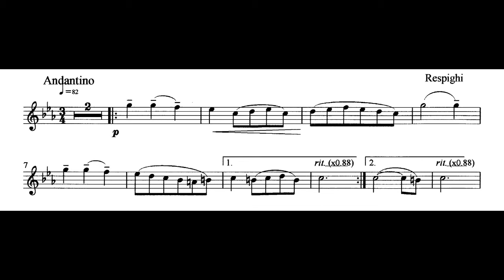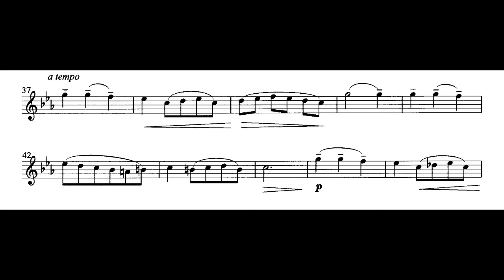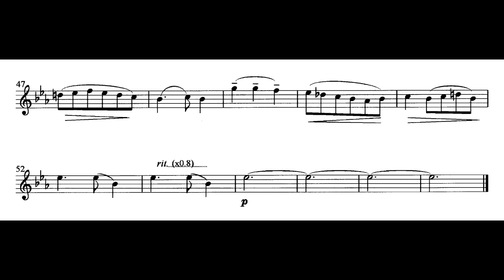MWOFL "Italiana" Lute Suite 3 Respighi イタリアーナ伴奏 第3組曲 レスピーギ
イタリアーナ伴奏_リュートのための古風な舞曲とアリア：第3組曲_レスピーギ_MWOFL_Italiana_Ancient Dances and Airs for the Lute: Suite 3_Respighi

This music sound is made by PC software so that you can play by flute (or Violin/Oboe/Other instrument) accompanied with it. Also, separately from this MWOFL, a playing by flute is uploaded as a sample.
ここで流れる音楽はパソコン用ソフトで作った伴奏用音楽です。この伴奏音源に適したフルート用楽譜を、この曲を紹介しているブログ に画像として出していますので、ご自由にダウンロードしてお使いください。
フルート譜にはrall.(x0.88)のように速度変化記号にカッコで補足説明があります。この場合は元のテンポの88%にする、即ち12%遅くするという意味です。音楽の自然な流れを作るために頻繁にテンポを動かしています。わかりにくい部分は下記のサンプル演奏を参考にしてください。
私自身が、この伴奏音楽を再生しながらフルートを吹いたサンプル演奏を録音した音楽を投稿しています